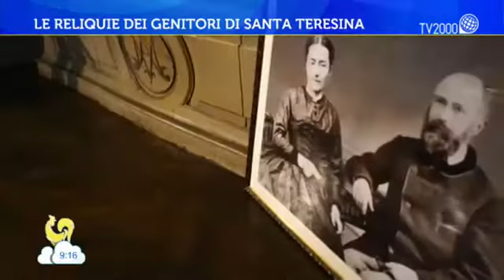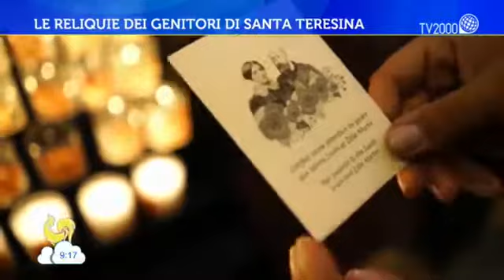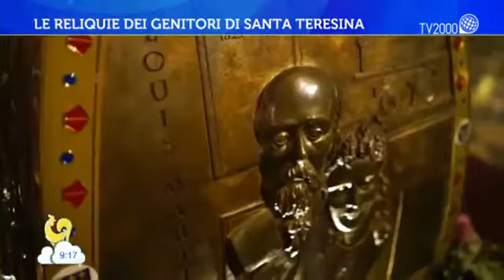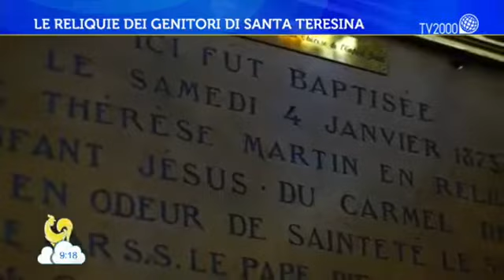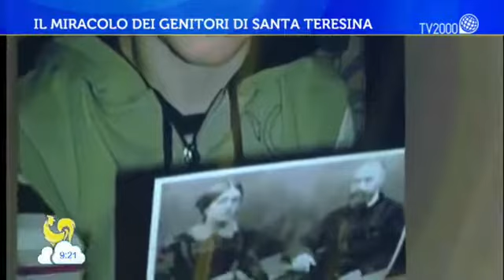La tenerezza ed i genitori di Teresina....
Dal canale TV2000 uno spezzone del programma BEL TEMPO SI SPERA andato in onda il 18 Febbraio 2019 in cui si parla dei coniugi Martin genitori di S. Teresa di Gesù Bambino ed il miracolo in favore di un bambino appena nato